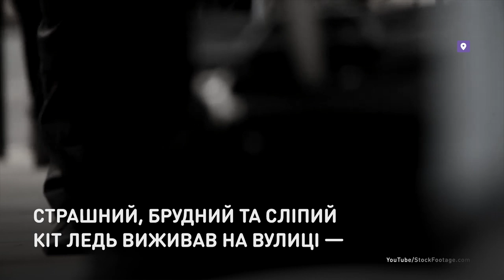Гадкий котенок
Уличный кот стал звездой Instagram.
Грязный и слепой кот едва выживал на улице — такое чудовище никому не нужно. Женщина-ветеринар забрала его домой. Через несколько месяцев произошло чудо. Кот открыл глаза, которые оказались разного цвета: один голубым, а второй желтым.

Вуличний кіт став зіркою Instagram.
Брудний та сліпий кіт ледь виживав на вулиці — такий страшко нікому не потрібен. Жінка-ветеринар забрала вусаня додому.  Через кілька місяців сталося диво. Кіт відкрив очі, які виявилися різного кольору: одне блакитним, а друге жовтим.